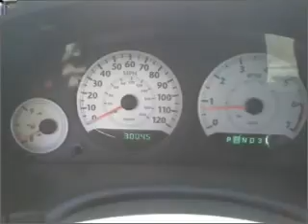2007 Chrysler Town & Country - Amherst NY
Year: 2007
Make: Chrysler
Model: Town & Country
Trim: Touring Minivan
Engine: 6 cylinder 3.8 liter
Transmission:
Color: Blue
Mileage: 30045
Address:
1135 Millersport Hwy